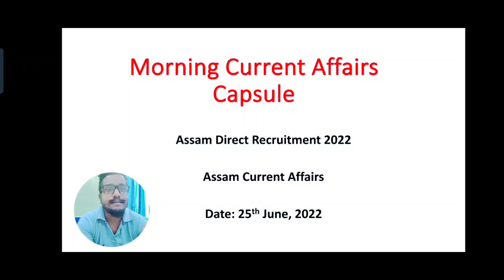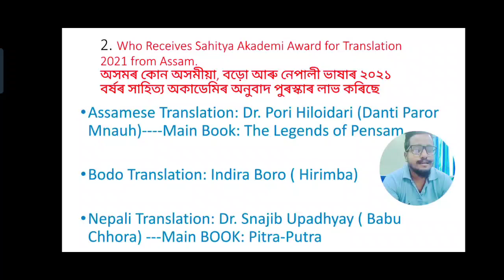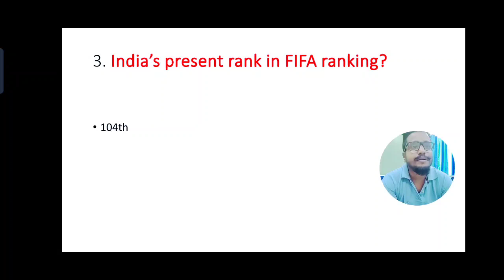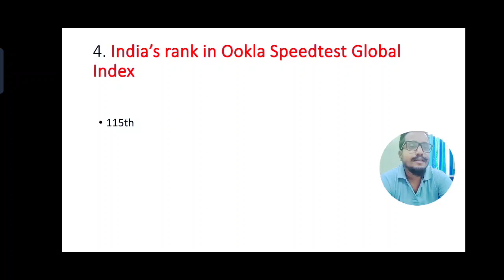Morning Assam Current Affairs Capsule II 25 June II Assam Direct Recruitment 2022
You will get daily current affairs for upcoming Assam Direct Recruitment 2022.
Current Affairs is most important unit for Grade III & Grade IV Examination
important mcq
Date: 25th June, 2022